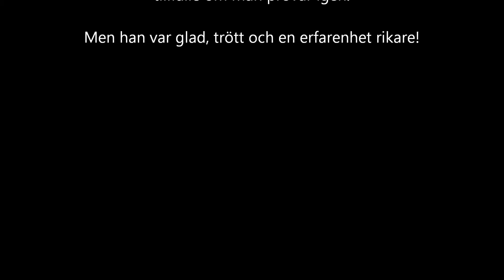Vallanlagsprov Chablis 120526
Chablis på vallanlagsprov i Tvååker. Provet är arrangerat av SKV.